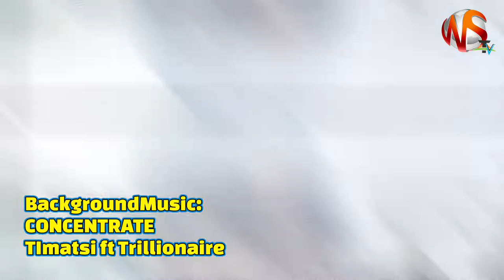ONA!!MAMA NGINA DRIVE MOMBASA/KIVUTIO KIKUBWA KWA WATALII/SHEREHE MUDA WOTE/WATU LUKUKI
Moja kati ya sehemu inayovutia watu wengi zaidi kwenda kupunga upepo wa bahari ni Mama Ngina drive.